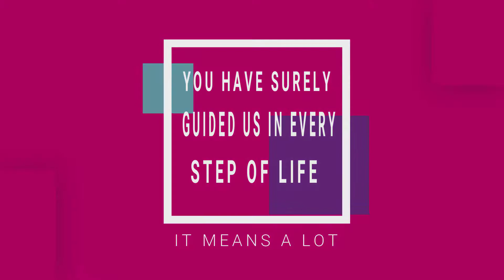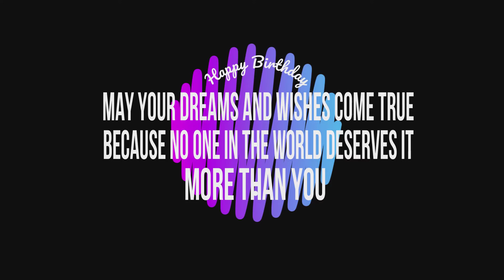Ma'am Victoria's Birthday!